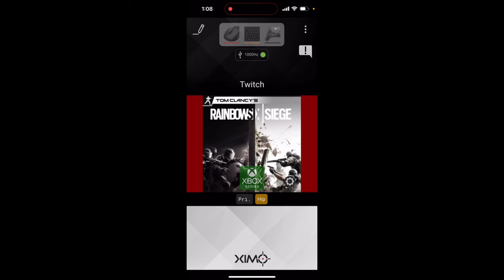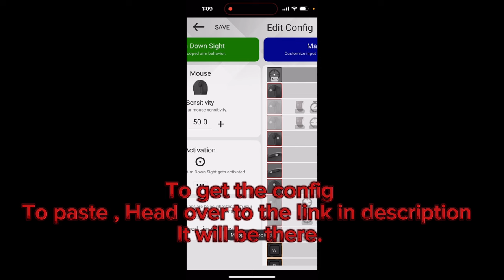How to get 0 recoil on Xim matrix With Twitch ( Free config For twitch )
Link to The config for Free !!!